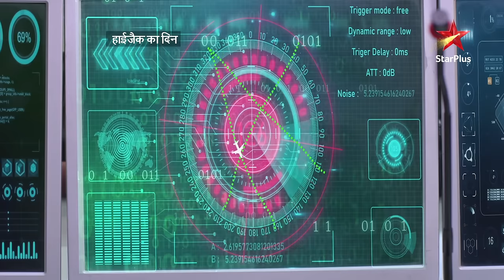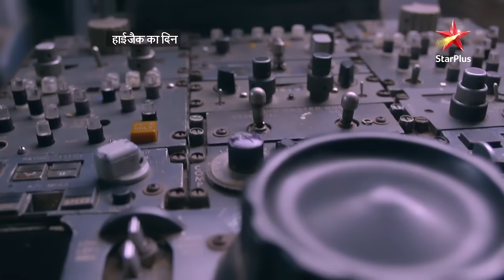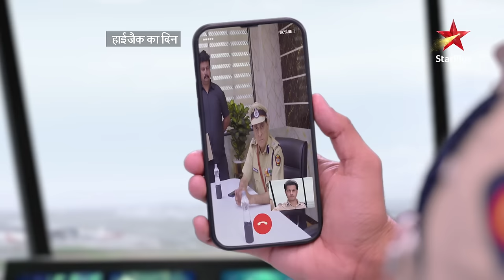Ghum Hai Kisikey Pyaar Meiin | Kya Hoga Virat Ka Aglaa Qadam?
Sai ki zindagi ko kis or le jaayega kahani ka ye nayaa mod?

Dekhiye GhumHaiKisikeyPyaarMeiin, Somvaar se Ravivaar, raat 8 baje, StarPlus aur kabhi bhi Disney+ Hotstar par.